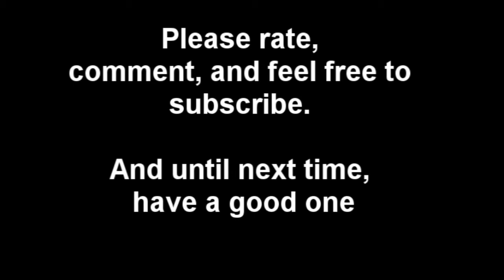Lets play Mount & Blade: Warband part 12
We pick up a new companion, and take a stab at yet another tournament.